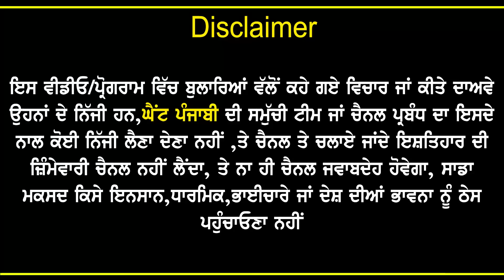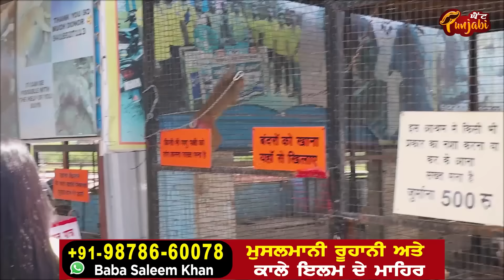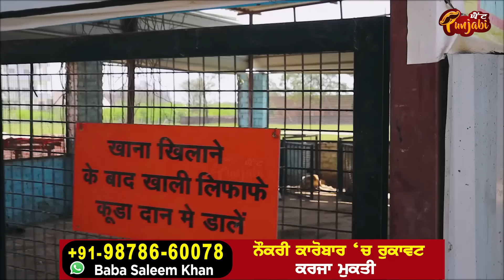ਹਰਿਆਣਵੀ ਨੂੰਹ ਨੇ ਸਹੁਰੇ ਦੇ ਕਹਿਣ ਤੇ ਸਿੱਖੀ ਘੋੜਸਵਾਰੀ|Father inlaw's love for daughter inlaw|Kaint Punjabi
Anchor-Mani Parvez(Insta-@maniparvez}